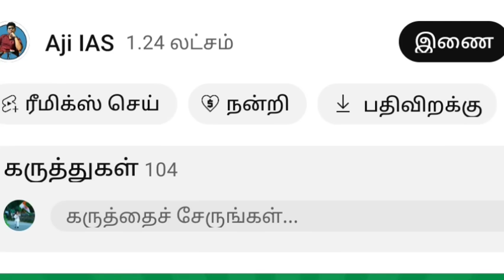மும்பையில் மோடியை விமர்சித்து பேசிய ஸ்டாலின் | மத்திய அரசு அதிரடி வெளிவந்த ரிப்போர்ட் வியந்த ராகுல்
DINAMALAR NEWS TODAY
DINAMALAR DMK NEWS TODAY
INDIA ALLIANCE MUMBAI MEETING NEWS TODAY